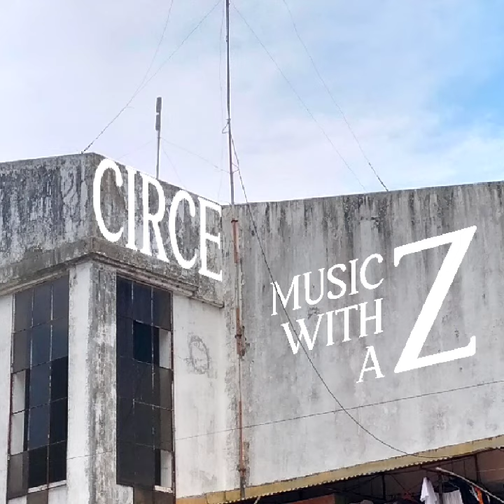Yet Another Day At The Piano (Interlude)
Yet Another Day At The Piano (Interlude) (Track 6)
Circe